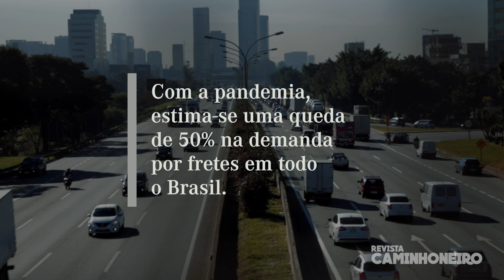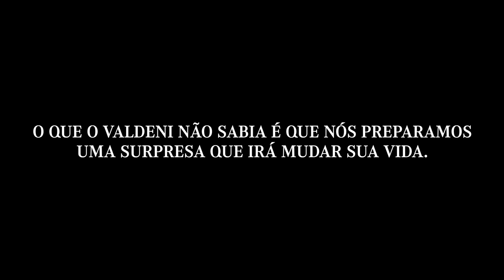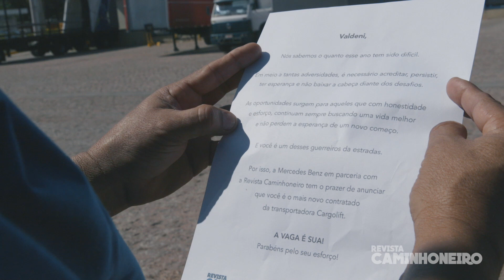Supresa Emocionante - Dia do Motorista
Para mostrar que novos começos são possíveis, nós preparamos uma surpresa para o motorista Valdeni, caminhoneiro há 32 anos. Um dos milhões de motoristas pelo país que buscam uma vida melhor em meio a um cenário tão incerto, sem perder a esperança. Nossa homenagem a todos os motoristas do Brasil.